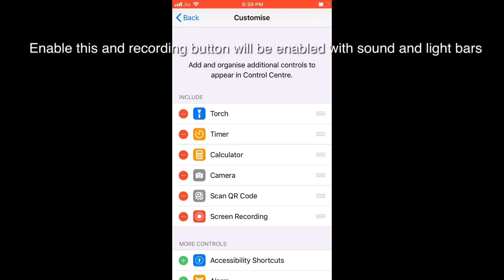On screen recording in iPhones with OS 11